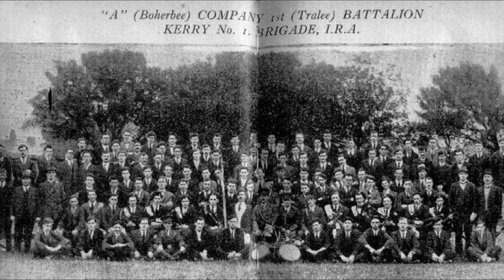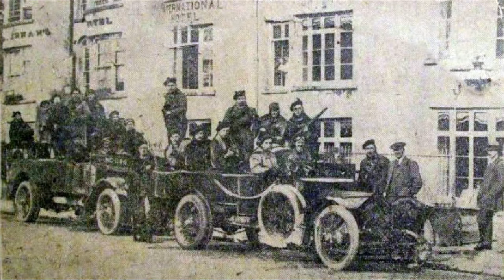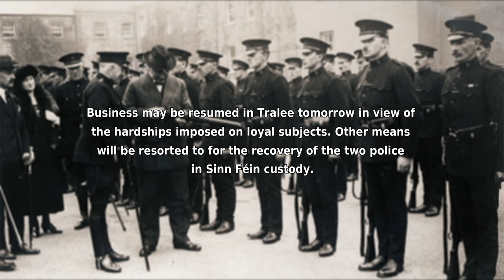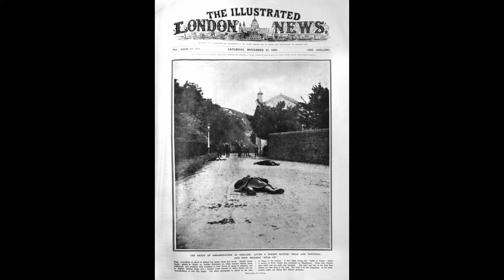The Siege of Tralee and the battle that never happened | Nov 1920 - Episode 31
At the end of October 1920 a nationwide offensive was ordered to coincide with the execution of Kevin Barry. Though called off at the last moment, attacks went ahead in Kerry, leading to what became known as the Siege of Tralee. While the British government had to finally step in and order the Black and Tans to lift the siege, Britain would stage and film a fake victory over the IRA, publicising it as the Battle of Tralee. Today, the images are still used in books and articles relating to the time period, with many believing them to be real.

If you are interested in purchasing any of the books used to research this episode, please consider using the affiliate links below to support the continued production of The Irish Nation Lives.

References:
T. Ryle Dwyer - “Tans, Terror and Troubles

The New Zealander who became front page news during the War of Independence -

Atlas of the Irish Revolution
Maurice Walsh - “Bitter Freedom”
Charles Townshend - "The Republic"
Michael Hopkinson - ”The Irish War of Independence”
Diarmuid Ferriter - “A Nation and not a Rabble”
Ronan Fanning - “Fatal Path”
Richard Abbott - “Police Casualties in Ireland 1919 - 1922”

Photos:
Military Archives
NLI Flickr account
Wiki Commons